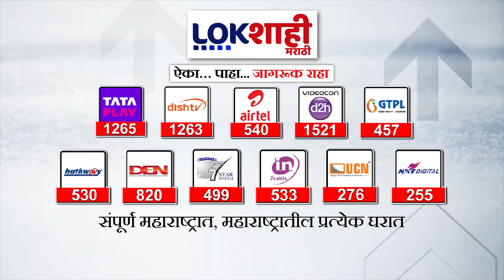Gandhi Jayanti | President Draupadi Murmu यांच्याकडून राजघाटावर जाऊन महात्मा गांधींना अभिवादन